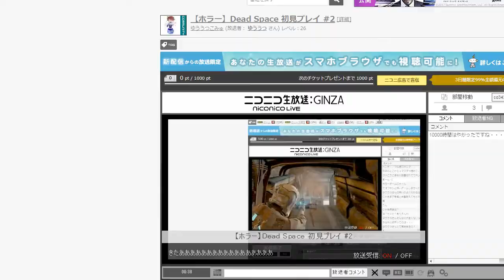Dead Space 初見プレイ #2